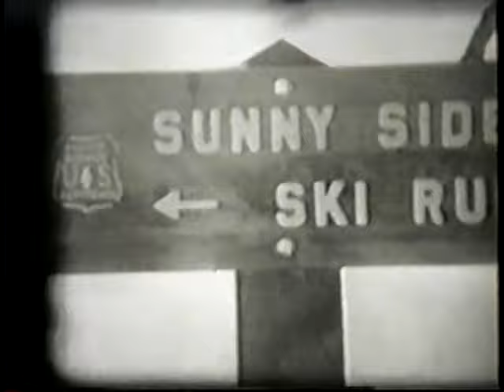Sunvalley Idaho 1940s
The person in the middle is my Grandfather He also did most of the filming. He always loved to make movies. This was taken between 1936 and 1940 I think. There is a bad spot in this but clear at the end there is and old Sunvalley ice show.